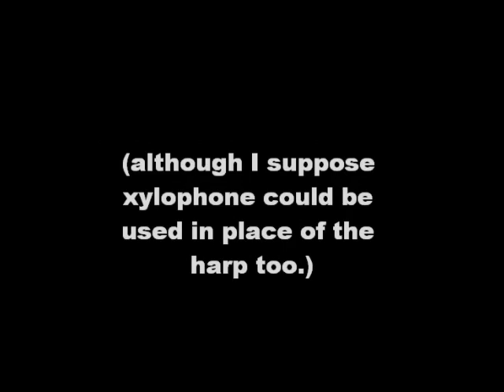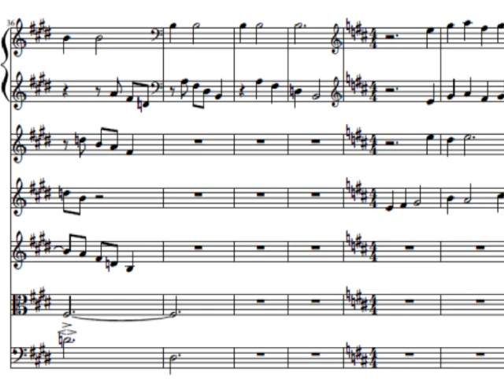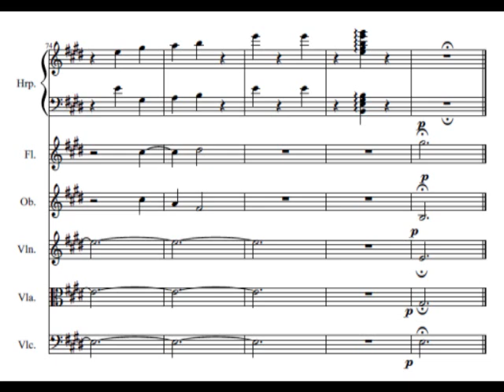Venus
"Venus" from my set of concerto-ishs compositions on the planets.